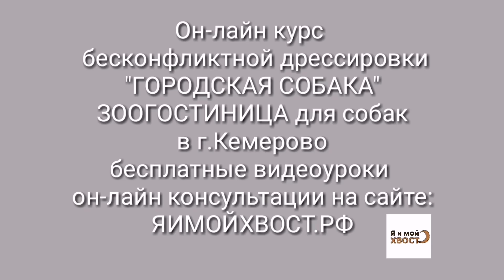С наступающим НОВЫМ ГОДОМ! ЯИМОЙХВОСТ.РФ